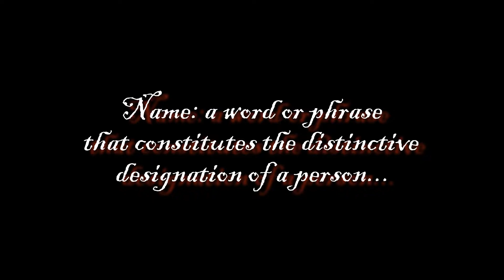Names of God...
Come to know the One TRUE God through His many names!